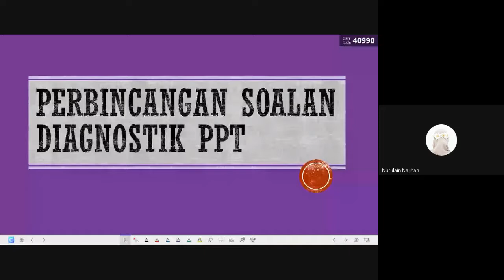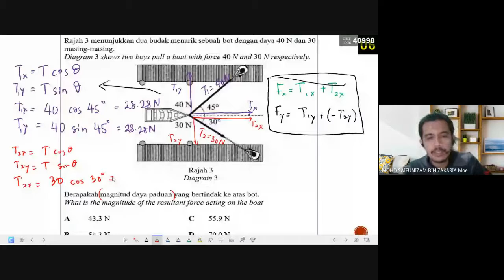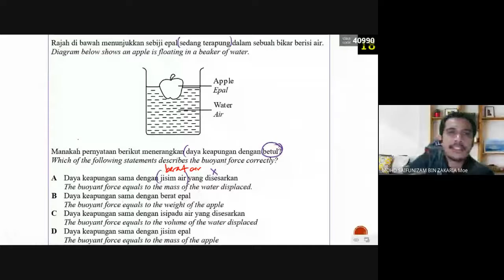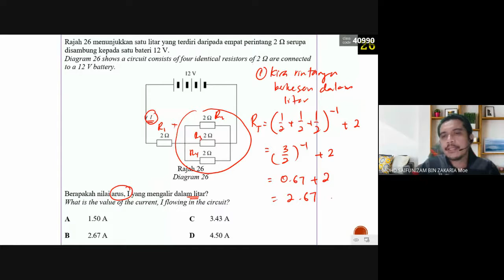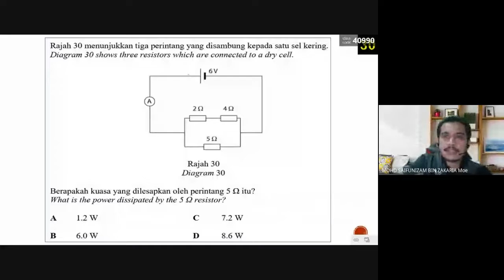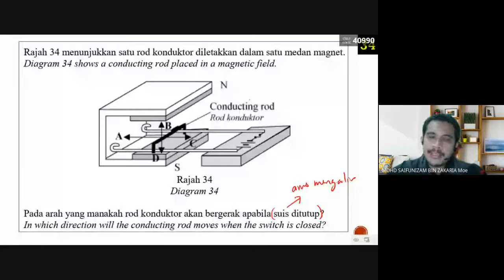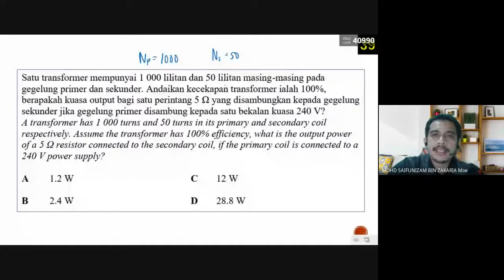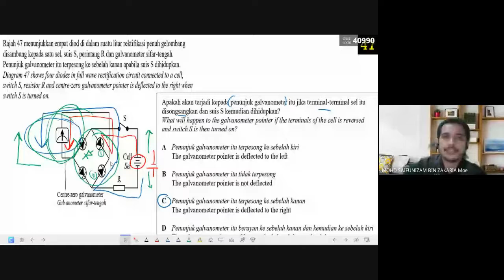Ulangkaji Soalan Terpilih Fizik Tingkatan 5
Soalan boleh diperolehi melalui link di bawah